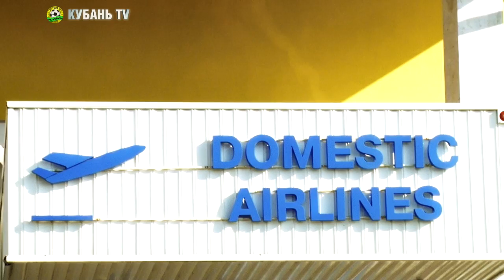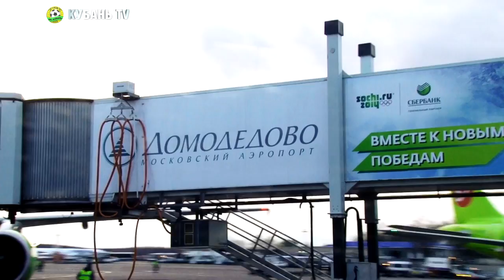"Кубань" прибыла в Рязань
Желто-зеленые прибыли в Рязань, где завтра сыграют кубковый матч с местной «Звездой».

Краснодар - Рязань, 30 октября 2013